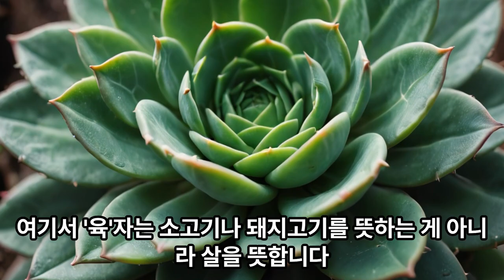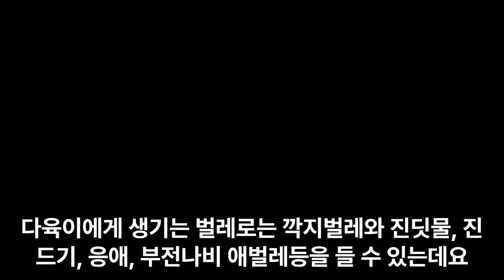다육이의 의미!! 병충해와 살충제, 살균제 알아보기🪴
다육이에 반해서 시작하였다가 그 규모가 많이 커졌는데요. 다육이의 의미와 병충해, 병충해를 대처하는 살충제와 살균제에 대해 들여다봅니다.